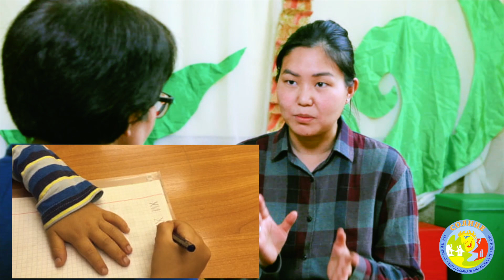Ваш ребенок не говорит (выпуск 3) | Моторная алалия, аутизм | Задержка речевого развития у ребенка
- это незаменимое пособие для практикующих логопедов, а также для родителей.

Никитина Елена Владимировна -логопед с 23-летним стажем работы. Закончила в 1996 году РГПУ им. А.И.Герцена по специальности :Учитель-логопед. Учитель начальных классов школ, для детей с тяжелыми нарушениями речи. Логопед дошкольных учреждений.      В 2003 году открыла НОУ Детский центр «Маленькая страна», занимающийся развитием и обучением детей раннего ,дошкольного и младшего школьного возраста . В 2012 году центр был переименован в ЧОУ Детский центр «Солнце». Занимается с детьми с тяжелыми нарушениями речи, с детьми с ЗПРР, с детьми после кохлеарной имплантации, ринолалией, ДЦП.

Большой опыт работы с детьми с алалией, ринолалией, аутизмом, а также с другими расстройствами психики и дефектами речи

Видео курс "Алалия от А до Я" - это незаменимое пособие для практикующих логопедов, а также для родителей.

Пройдя данный курс вы сможете понимать почему ребенок не разговаривает и с чего начинать запуск речи. Вы получите практические навыки по ведению занятия и постановке звуков.

Если ребенок не говорит, - в этом виноваты только родители, и начинать заниматься с ним нужно чем раньше, тем лучше.

Алалия - не приговор. Этот курс даст вам проверенные временем и опытом теоретические и практические знания, которые ведут к отличному результату за короткое время.

В этом выпуске Лыткин Далан 5 лет 3 месяца) из Санкт-Петербурга с моторная алалией и аутичным спектром.

Моторная алалия, аутизм, задержка речевого развития, ринолалия...  Диагнозов много, а суть одна,- ВАШ РЕБЕНОК НЕ ГОВОРИТ.

Этот плейлист посвящен проблеме отсутствия или недоразвития речи ребенка.
Мы демонстрируем методы работы логопеда в постановке речи разных детей и различных патологий, а также показываем каких невероятных результатов можно добиться, занимаясь с ребенком комплексно.